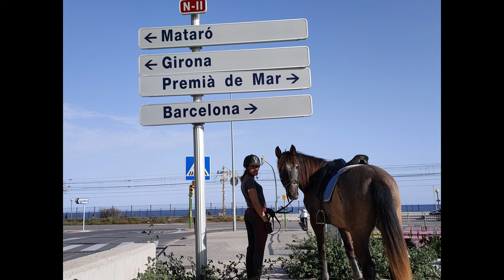✅🐴🚣‍♀️Ruta a la PLAYA con CABALLO👉Potra se mete en el AGUA DEL MAR👈paseo a CABALLO por la CIUDAD 👍👌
💖🐎Paseo por la CIUDAD para llegar a la PLAYA de un pueblo de BARCELONA, ESPAÑA. POTRA DE 3,5 años se mete EN EL AGUA venciendo su miedo a LAS OLAS DEL MAR.
En este video podeis ver como entrar un caballo dentro del mar, superando el miedo a las olas del mar, como pasar por la civilización con un caballo y los cuidados que necesita un caballo en una ruta larga hacia la playa.